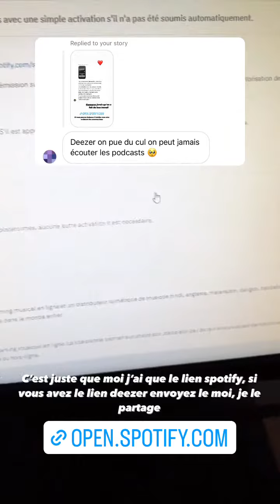BASTIEN GRIMAL - 07 Mars 2023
Les amis on se retrouve pour mon vlog du 07 Mars 2023 sur notre chaine - Pour retrouver tous mes vlogs direction ma playlist